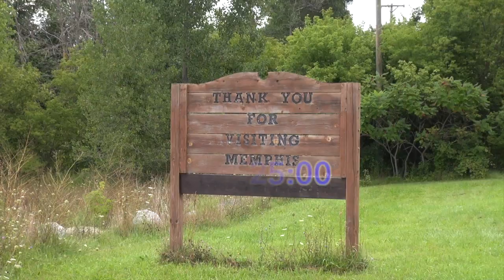CITY OF MEMPHIS COUNCIL MEETING (11-17-2015)